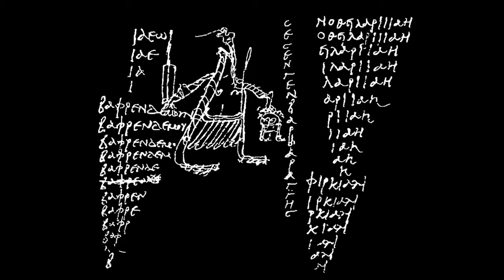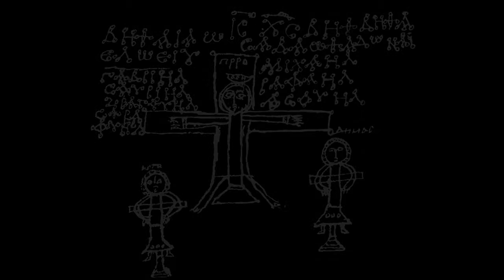Temporal Traces Magical Manuscript Video Uncut Atelier Melusine.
Temporal Traces Magical Manuscript Video Uncut Shown in the Crypt Space in Atelier Melusine. La Trimouille 86290 France

The full video for the Temporal Traces Magical Manuscripts. Images by Korshi Dosoo of the Coptic Magical Papyri, Music/Sound Luis Calero. The Hymn to Typhon and The Oxhyrhynchus Hymn
The Hymn to Typhon
Manuscript: Bibliothèque Nationale Suppl. Grec. 574 = PGM IV (lines 261-273)

and

The Oxhyrhynchus Hymn

Manuscript: P. Oxy. XV 1786
Origin of papyrus: Oxyrhynchus (modern Bahnasa), Egypt
Date of papyrus: 3rd century CE
Performed by: Luis Calero

Origin of papyrus: Thebes (modern Luxor), Egypt
Date of papyrus: 4th century CE